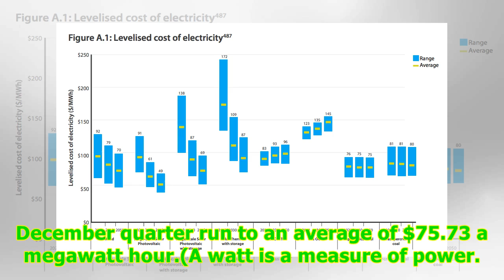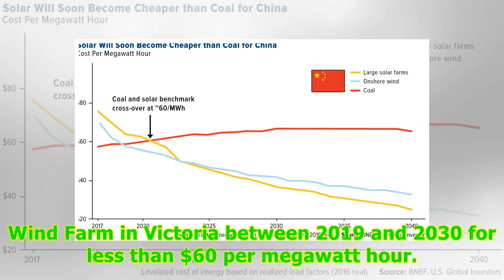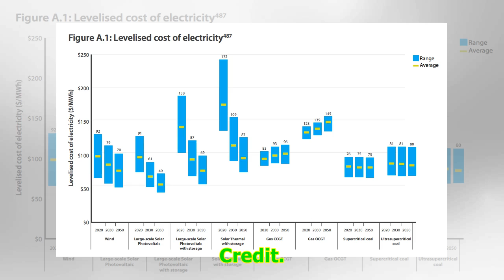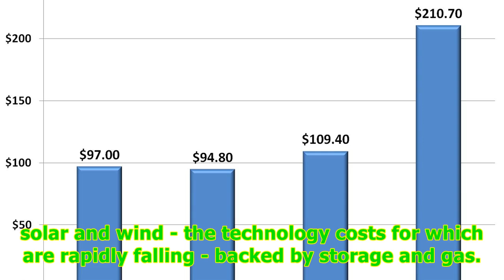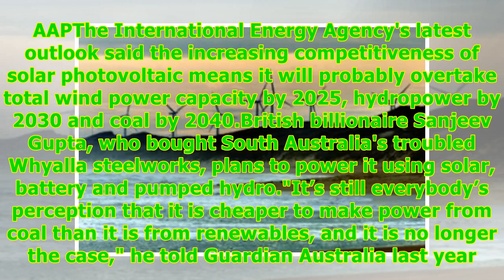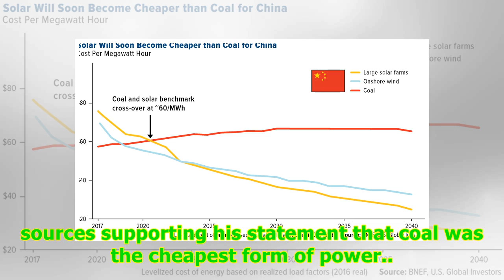Coal or renewables: Which is cheaper? -24/7 News